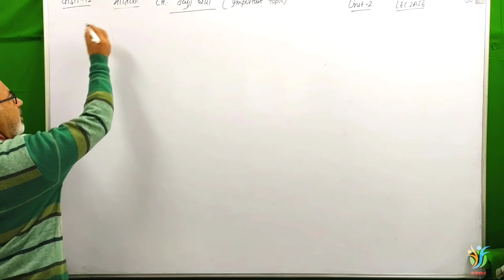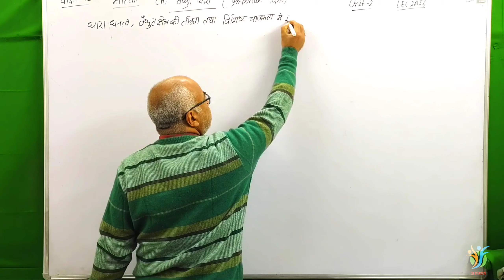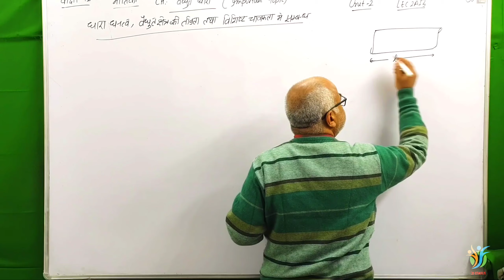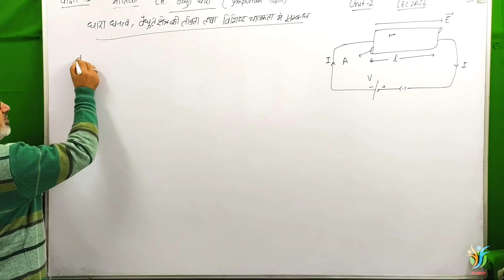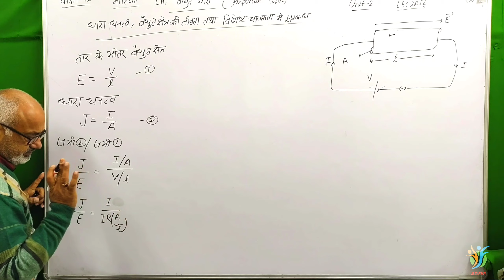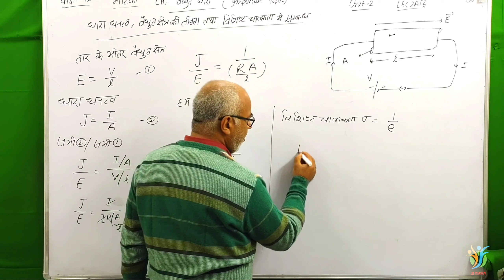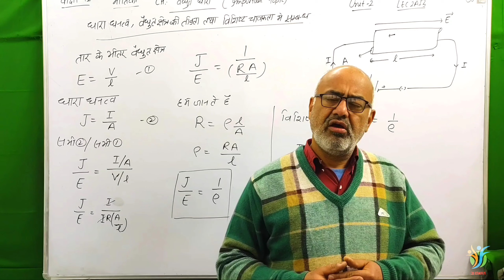धारा घनत्व वैद्युत क्षेत्र की तीव्रता तथा प्रतिरोधकता में संबंध(हिंदी में)कक्षा12,U-1,UK&UP,LEC-3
Welcome to KD Classes by D.P.S Malik , Msc Physics IIT Roorkee. In this Physics lecture we start विद्युत धारा   chapter of class 12 Physics in   Hindi language . I try my best to complete whole Chapter. Hope you all will understand

TOPICS :

1.धारा घनत्व वैद्युत क्षेत्र की तीव्रता तथा प्रतिरोधकता में संबंध

2.

3.

4.